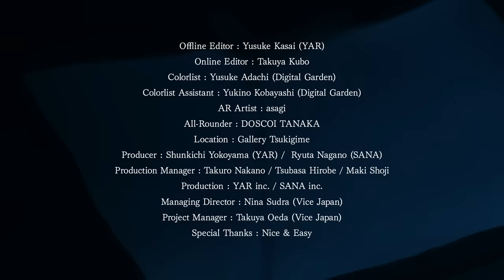kZm - 叫悲 (Prod. KM)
/// Stream & Download

Art Director: YOSHIROTTEN
Movie Director: Yusuke Kasai (YAR)
Director of Photography: Ryuto Iwabuchi
Camera Assistant: Kazuto Shibao / Yusaku Moriyama / Sei Shimura / Ryotaro Matsuura
Drone: Kazutaka Yokoyama (TFVC) / Hiroki Uchiyama (TFVC)
Light Assistant: Takahiro Yamaguchi / Misaki Fujii
Production Design: Tadashi Baba (weed.s)
Stylist: Riku Oshima
Offline Editor: Yusuke Kasai (YAR)
Online Editor: Takuya Kubo
Colorlist: Yusuke Adachi (Digital Garden)
Colorlist Assistant: Yukino Kobayashi (Digital Garden)
AR Artist: asagi
All-Rounder: DOSCOI TANAKA
Location: Gallery Tsukigime
Producer: Shunkichi Yokoyama (YAR) / Ryuta Nagano (SANA)
Production Manager: Takuro Nakano / Tsubasa Hirobe / Maki Shoji
Production: YAR inc. / SANA inc.
Managing Director: Nina Sudra (Vice Japan)
Project Manager: Takuya Oeda (Vice Japan)
Special thanks: Nice & Easy

/// Music
Producer: KM

Executive Producer: Chaki Zulu (Husky Studio)
Label: YENTOWN / De-void* / Atlantic / Warner Music Japan